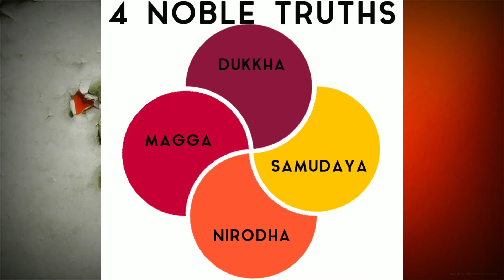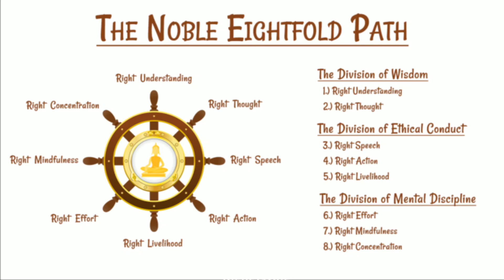What is Suffering? {😩😩😩}PART-02